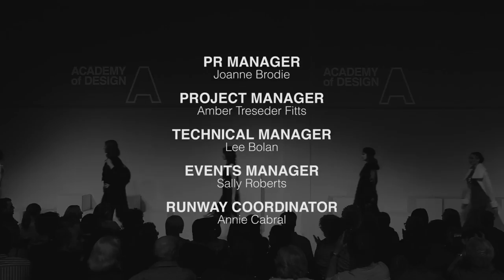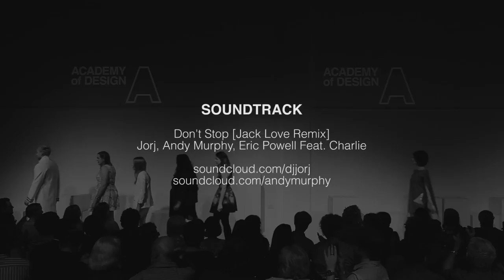VAMFF 2014 | Academy of Design Australia | Runway Event